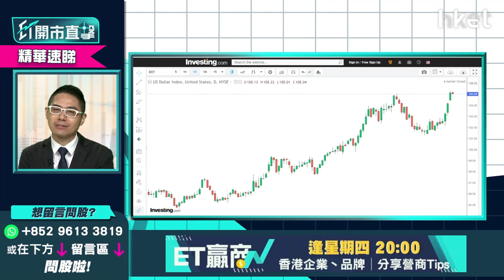【ET開市直擊】（精華）聯儲局加息幾多厘都死？道指呢個支持位要睇實